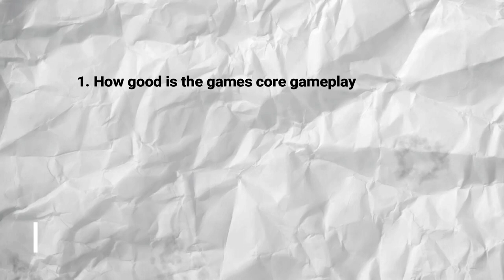Why im disappointed in the resident evil 2 demo and other horror games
In the video i talk about the problems I had in the resident evil 2 reamke demo. no only that, but i Also talk about the problems ive been having with the horror game genre as a whole recently. come watch me talk about resident evil 2 and listen to my frustations on resident evil 7 and other horror games.